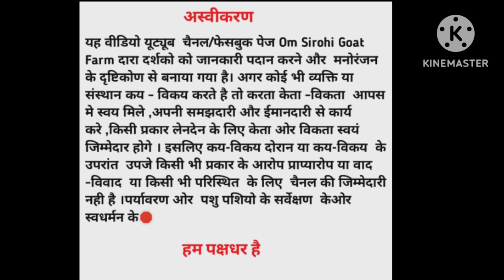ऑल ओवर इंडिया में रह चुकी चैंपियन अनमोल घोड़ियों के ऐसे पर्दे में छिपा कर रखते हैं पुष्कर मेले में